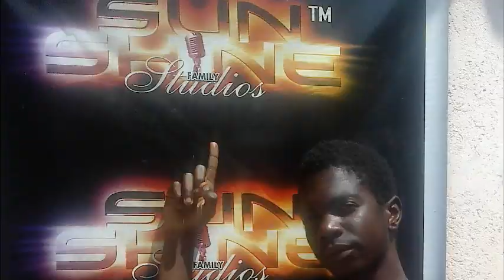SOUL JAH LOVE - MURWERE WEPFUNGWA (April 2019) Produced by Sunshine Family